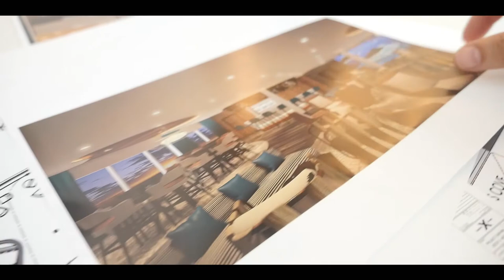17059548 Galapagos FLORA Reveal TA 110618